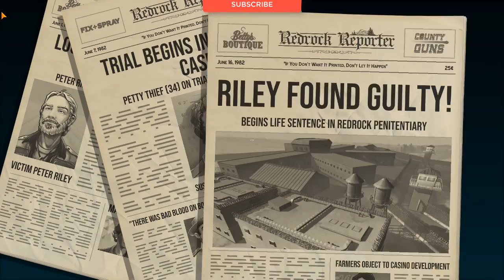American Fugitive Gameplay (PC Game)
American Fugitive PC - Gameplay, walkthrough, review, playthrough, no commentary on my gamer channel.